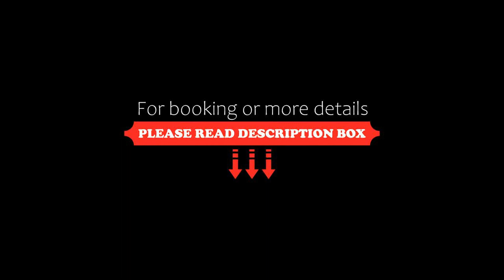Hotel Orbi City Sea Horizon, Batumi, Georgia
About Property:
You're eligible for a Genius discount at Hotel Orbi City Sea Horizon! To save at this property, all you have to do is sign in.
Located in Batumi, 150 m from Batumi Beach, Hotel Orbi City Sea Horizon features air-conditioned rooms and a shared lounge. The property is around 2.9 km from Ali and Nino Monument, 18 km from Petra Fortress and 1.1 km from Aquapark Batumi. The accommodation provides a 24-hour front desk, a s...
Property Type: Hotel
Address: Sherif Khimshiashvili Street 7 block c , Floor42 Room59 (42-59), 6000 Batumi, Georgia
Searching For
1. Hotel Orbi City Sea Horizon - Batumi - Georgia
2. Hotel Orbi City Sea Horizon - Batumi - Georgia Address
3. Hotel Orbi City Sea Horizon - Batumi - Georgia Rooms
4. Hotel Orbi City Sea Horizon - Batumi - Georgia Amenities
5. Hotel Orbi City Sea Horizon - Batumi - Georgia Offers and Deals
Audio Credit:
Track Title: Reasons To Hope
Artist: Reed Mathis